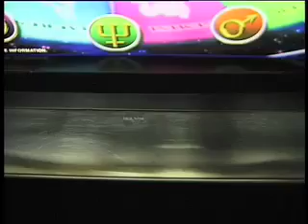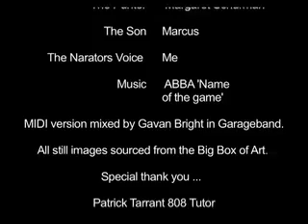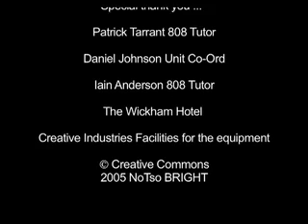The Media Equation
To partially address the problem of the pathological poker machine gambler's, a hypothetical concept device containing a software program ('the agent'), which will use the media equation to change people's behavior through rational dialogue about their addiction.
This agent will take the form of a stereotypical image of either a mother or child figure to leverage change through the: 'principle of Kairos' by offering information at the opportune moment to increase persuasion; 'principle of Information Quality' by delivering current, relevant and well-coordinated information the agent has a greater chance of creating attitude or behavior change; 'principle of Social Facilitation' people are more likely to perform a well-learned target behavior if they know they are being observed by computing technology.